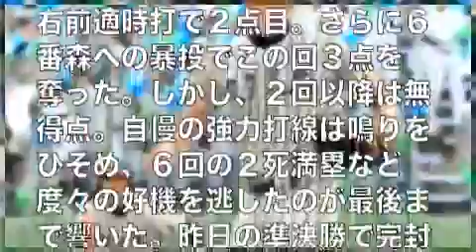敦賀気比が佐久長聖に敗れ優勝逃す 春季北信越高校野球決勝